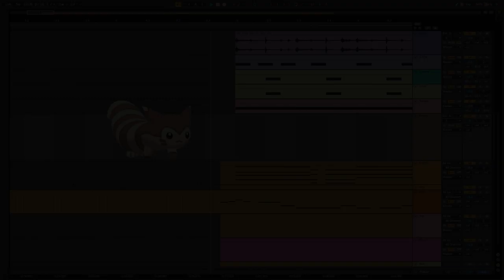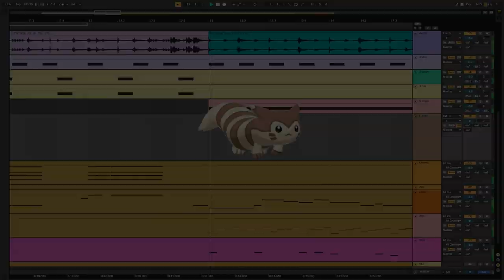Pokémon Black & White ▸He walk (Furret) ▸ Dj CUTMAN Remix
Dj Cutman brings us a super-charged chiptune dance remix of Accumula Town from Pokémon Black & White, also known as Furret's theme by some fine memesters. Originally posted by Cutman as "Furret Walks Through His Ableton Project", and inspired by the fine work of Narpy, Anoyth, and the other fine creators who’ve been inspired by Furret’s noble walc.

We've remastered and re-edited this wonderful track as well as licensed it for streaming platforms! Enjoy "He walk" and if you love it, add it to your playlists and music library ~

Any GameChops release that appears on iTunes, Spotify, or other music platforms has been licensed and is available for use in videos, podcasts, and streams. Use requires attribution: you must give credit to the producer and/or GameChops. When possible, we appreciate it if creators provide a link to our music video, smarturl, or website.